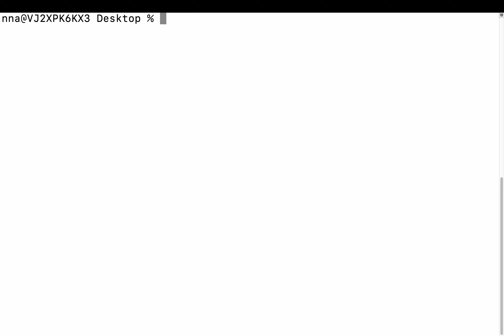DA110H, Running Entry ticket for Examination 1.1